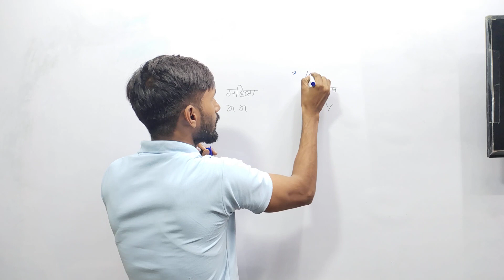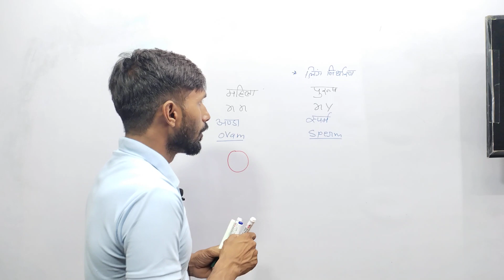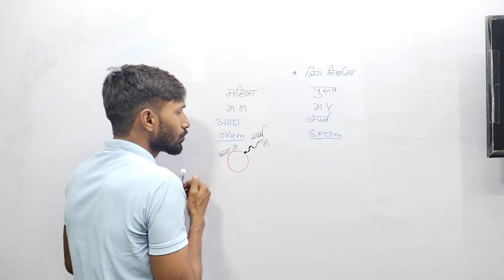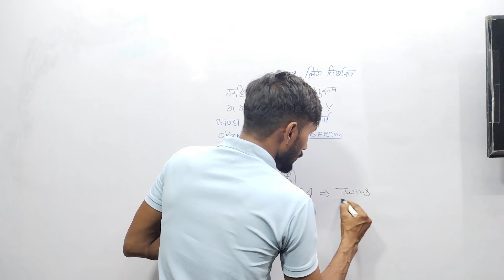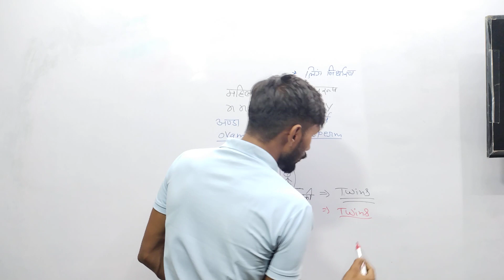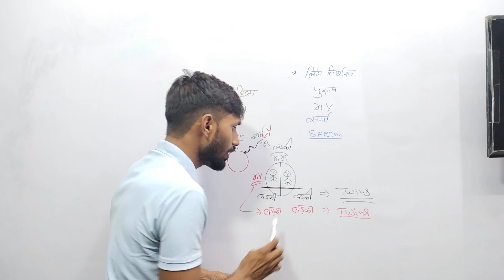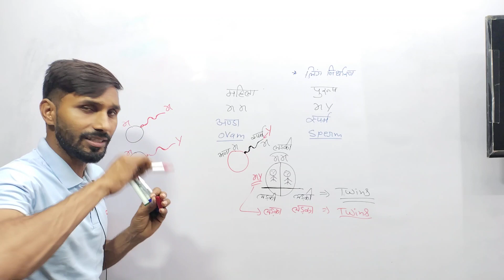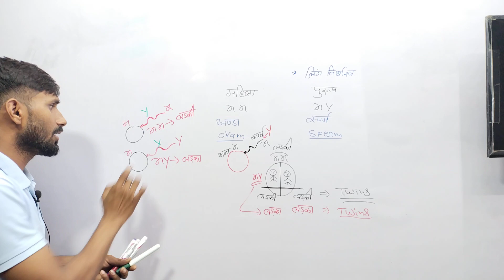,,,जुड़वा बच्चे केसे जन्म लेते है। 🔥🔥🔥🔥🔥malwa study,,,,gyan jyoti school,,,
ek पुरुष से और एक महिला से जो निसेचन होता है तब बच्चा जन्म लेता है तो वह लड़का होगा या लड़की केसे निर्धारित होता है समझिए इस वीडियो के माध्यम से,,,